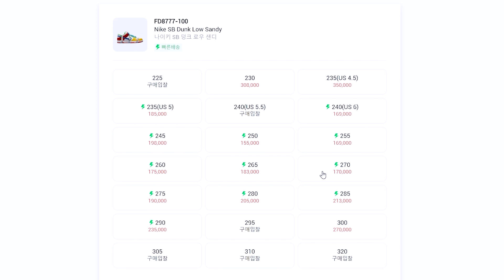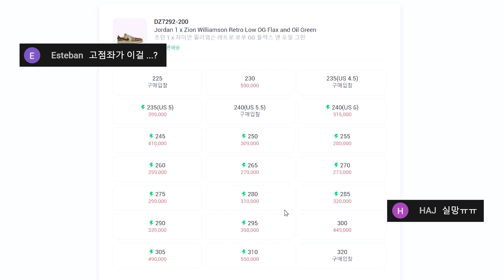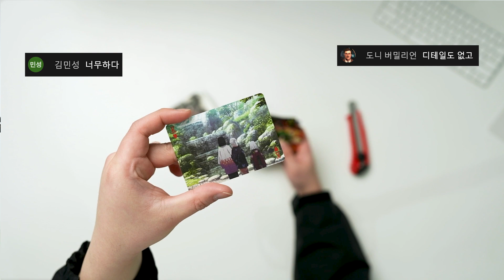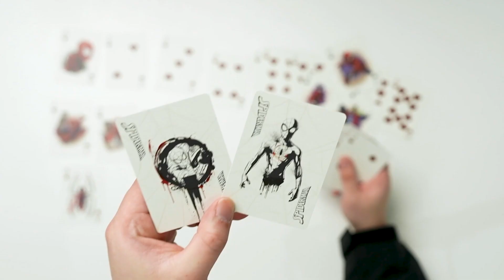1월에 산 것 중 제일 신기하다..; 나이키 맞아?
00:00 INTRO
00:18 Nike SB Dunk Low Sandy
02:02 Jordan 1 x Zion Williamson Retro Low OG
03:52 Nike x Billie Eilish Air Force 1 Low '07 SP
05:13 CALL ME 917 - Art School 1 Deck 8.38
06:00 Penco x Balansa Storage Container
07:09 TILLDAWN - PARADISE HOODIE / Charcoal
08:13 Trump
09:33 Vintage Product
11:19 MPQ Headgear